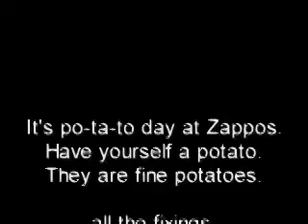Potato Day! Potato Day!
Potato Day at Zappos!